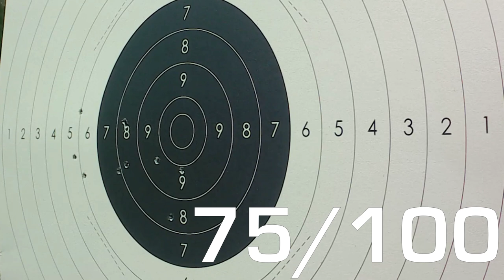CHALLENGETIRSPORTIF2023 - "MEH" - Buffalo Stand - 50M - Cal. .22 LR - Cat. C-1-a)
Vous aussi, venez tenter votre chance et proposer une ou plusieurs vidéos sympa.
Un petit challengetirsportif dans votre description et l'affaire est dans le sac.

Tous ce que vous devez savoir est dans cette vidéo, ainsi que sur la chaîne  @Lefeuauxpoudres et @xavmagnum44